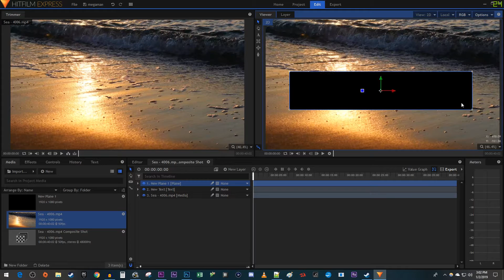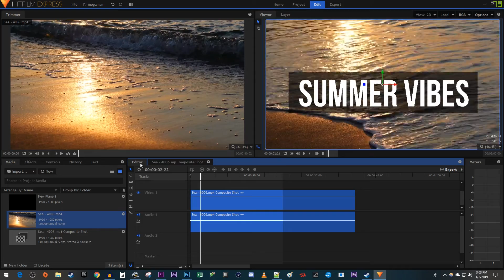Hitfilm Express : How to Add Background to Text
A tutorial on how to add a background to text in Hitfilm Express.  This includes how to make the background transparent.